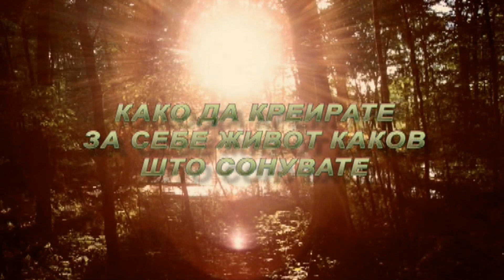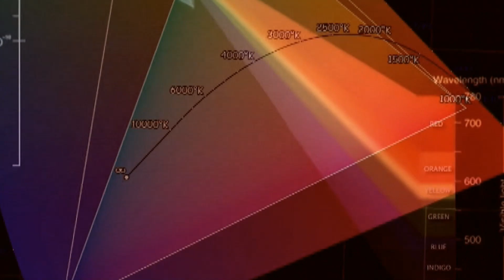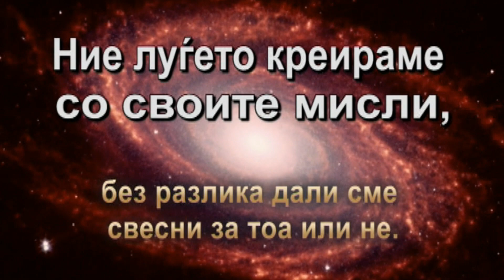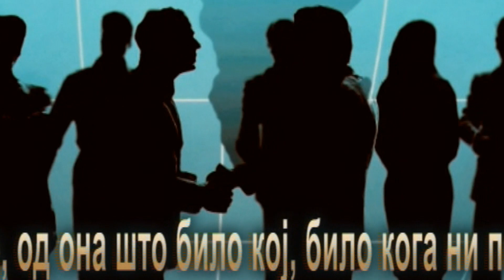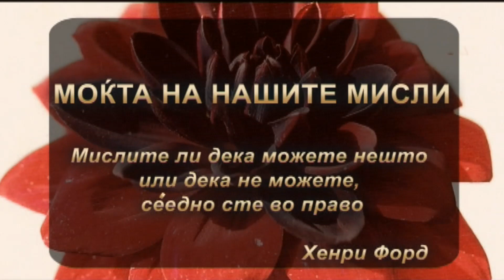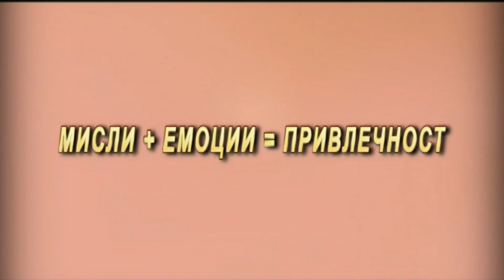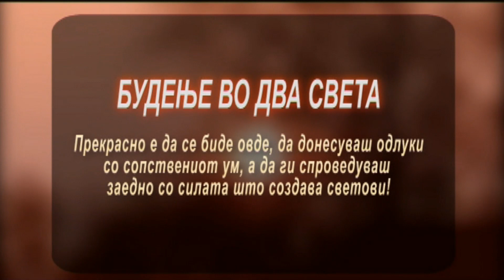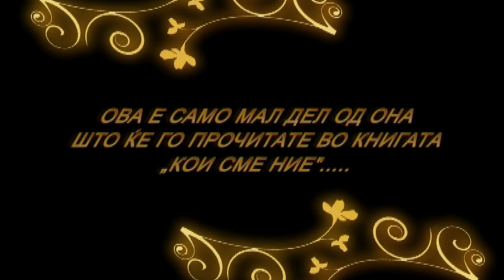Koi sme nie - Natasha Mitrovska- Predlog od Niche Dimovski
" Avotorot upatuva neizmerna blagodarnost do site onie sto bea  vkluceni vo sozdavanjeto na negovite dela. Bez nivnata nesebicna pomos,vo koja tie se strucni, delata na avtorot nemase da go dobijat vistinskiot lik. Blagodarnost do Natasa Mitrovska sto odobri nejzinoto video da bide potkrepa vo Misijata na avtorot Niche Dimovski Makedon."